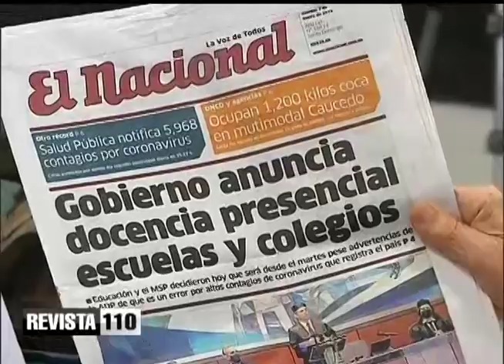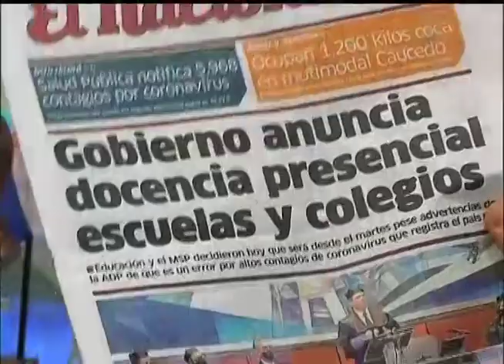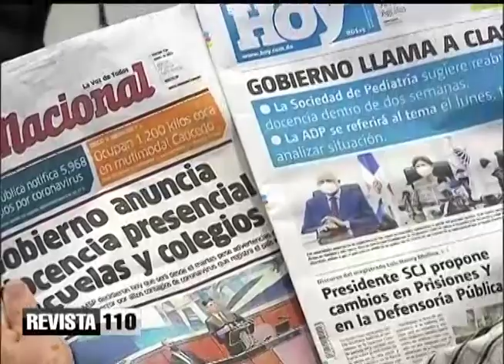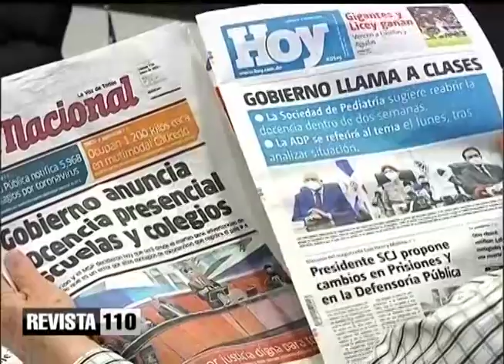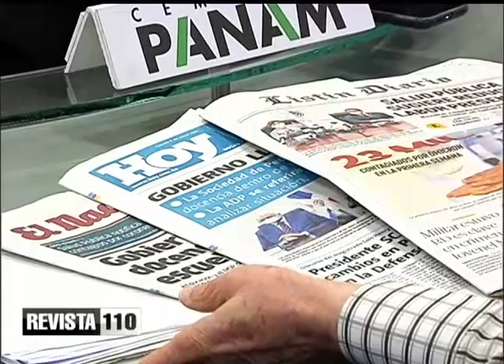Revista 110 | Agropecuaria | Comentario | Dr. Hazim 08/01/2022 (1)